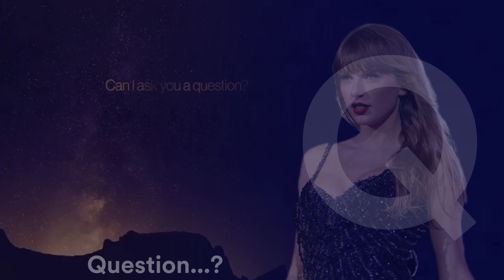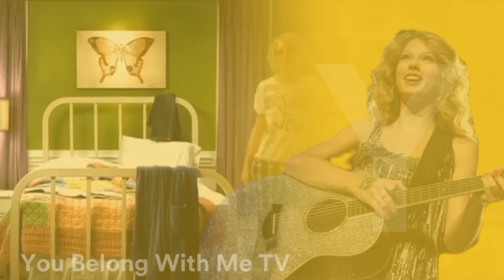My Most Fave Taylor Swift Songs From Every Letter In The Alphabet | my personal favorites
my personal favorites of Taylor Swift songs from every Letters in the alphabet